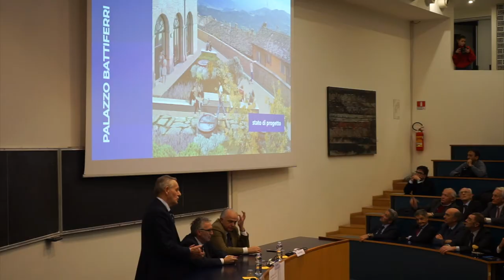Il piano di sviluppo dell'Università di Urbino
I contributi del Magnifico Rettore Vilberto Stocchi, del Presidente della  Regione Marche Luca Ceriscioli e del Sindaco di Urbino Maurizio Gambini